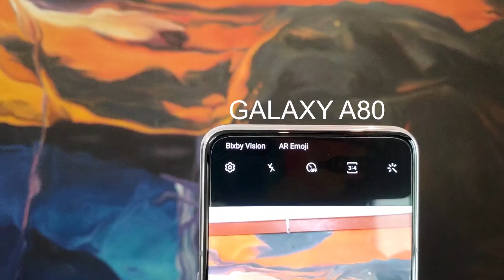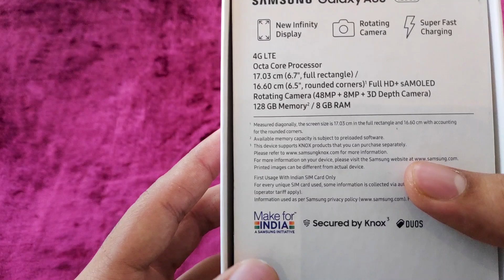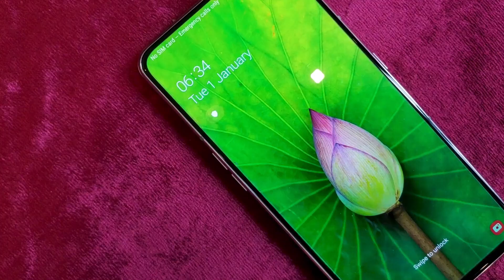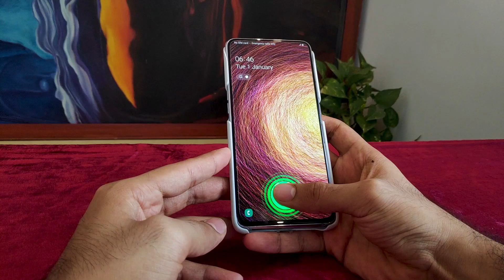GALAXY A80 | Big DISCOUNT 22000 Rs. | Biggest Price Drop EVER!😮😮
Galaxy A80 has recently had a Big Discount and is available for 22000Rs, on flipkart. Did you get this deal? Is this the best smartphone around 20000. We will discover that in this video and will compare with the competitors like Poco X2, Motorola One Fusion Plus and Realme 6 pro.

Galaxy A80 specs:

Display: 6.7 inches (17.02 cm) bezel-less display
Gorilla Glass 5 Protection
Design: Gorilla Glass Back
Performance: Qualcomm Snapdragon 730G Octa core Processor
8 GB RAM+128 GB internal storage (Non-Expandable Memory)
Camera: 48 + 8 MP + TOF Dual Rear Cameras
48 + 8 MP Dual Front Cameras
Battery: 3700 mAh battery with Fast Charging
Connectivity: Dual SIM: Nano + Nano with Dual Standby VoLTE support
SIM1: Supports 4G, 3G
SIM2: Supports 4G, 3G
Special Features: On-screen Fingerprint Sensor
No 3.5 mm headphone jack present

Queries Solved:
1) Galaxy A80
2) Samsung Galaxy A80 specs
3) Galaxy A80 in 22000
4) Galaxy A80 flipkart sale
5) Is Galaxy A80 worth it
6) Galaxy A80 budget phone
7) Galaxy A80 vs poco X2
8) Galaxy A80 camera test
9) Galaxy A80 rotating camera
10) Worlds most unique camera
11) Galaxy A80 hindi review
12) Galaxy A80 Indian unit
13) Galaxy A80 unboxing hindi